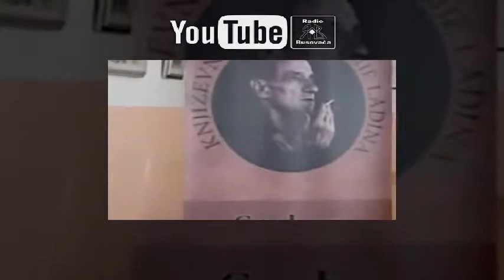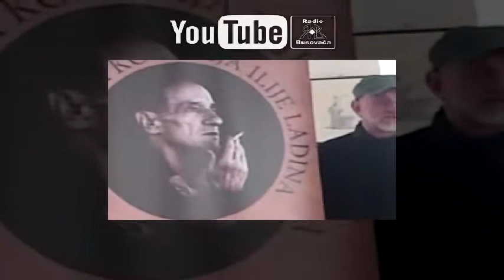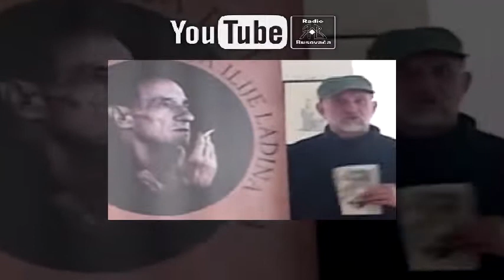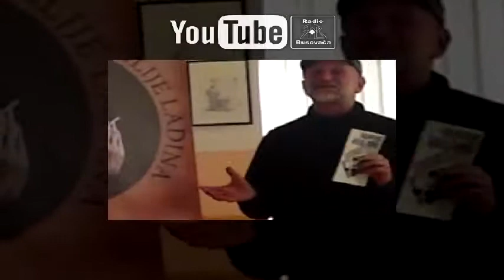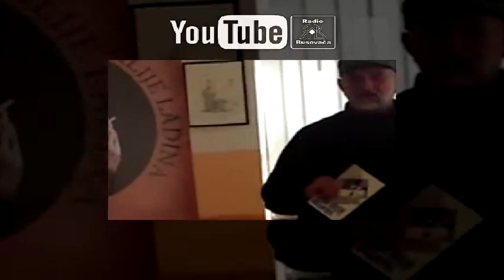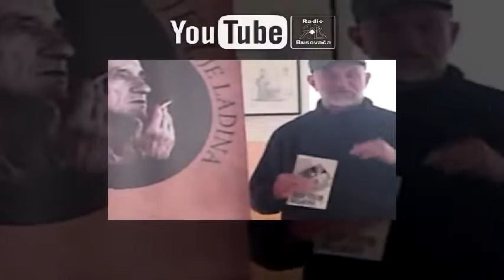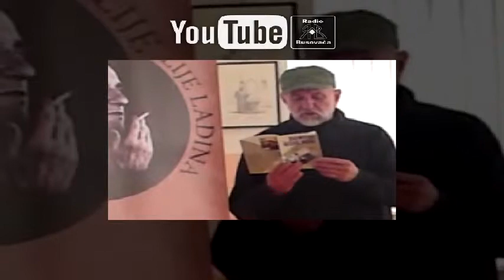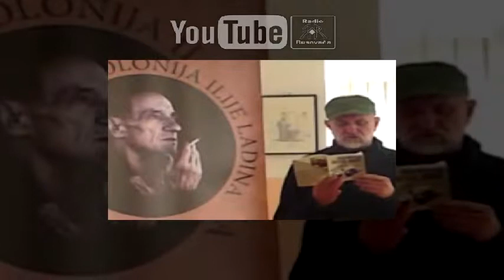"Grah za Iliju Ladina" pjesnički performans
U Vitezu je u subotu (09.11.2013) održan treći pjesnički performans "Grah za Iliju Ladina". Više od četrdeset sudionika, pjesnika iz Hrvatske i BiH u više od četiri sata druženja obnovilo je sjećanje na velikog pjesnika Iliju Ladina. U prostoru napretkovog kluba natjecalo se za sitne novce krupnim riječima poezije i na koncu više nije bilo ni važno tko je ušao u uži izbor po ocjeni žirija. Prikazan je film o Iliji Ladinu, govorili se njegovi stihovi, stihovi o njemu, evocirana sjećanja, a o svemu se brinuo viteški književnik i pjesnik Anto Zirdum.